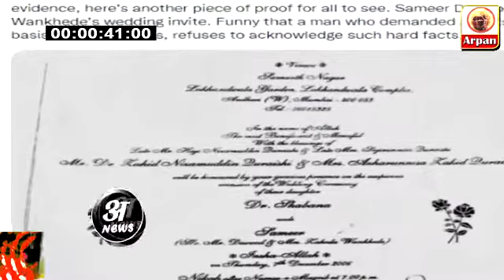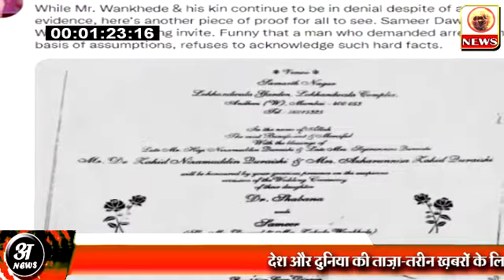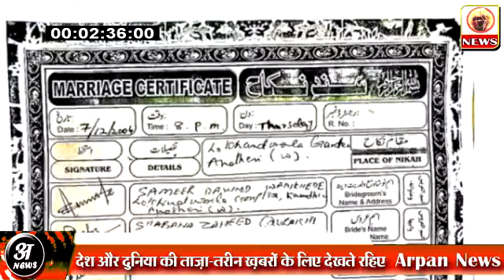NCB Director रहे Sameer Wankhede को लेकर Nawab Malik की बेटी सबसे बड़ा ख़ुलासा Aryan Khan मामले